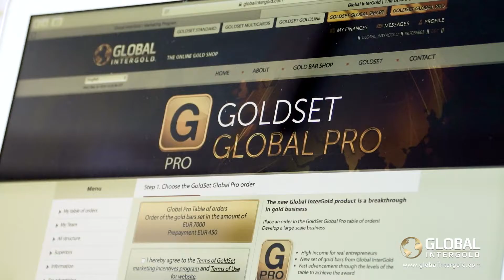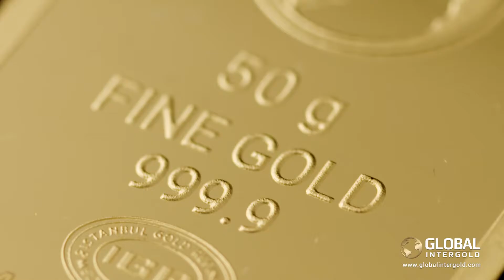Возможность заработка в России и в других странах СНГ с Global InterGold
Global InterGold динамично развивается по всему миру! В России бизнес на золоте знают и любят, ведь ценность этого металла известна всем! Директор по развитию Gyorgy Fuzesi рассказывает о развитии золотого бизнеса в этой стране. С Global InterGold Вы можете развивать собственный бизнес в удобное для Вас время, из любой точки планеты и на любом языке! Узнайте больше о бизнесе с интернет-магазином прямо сейчас